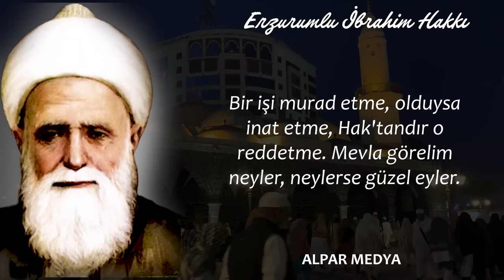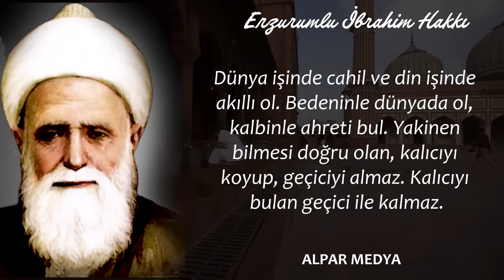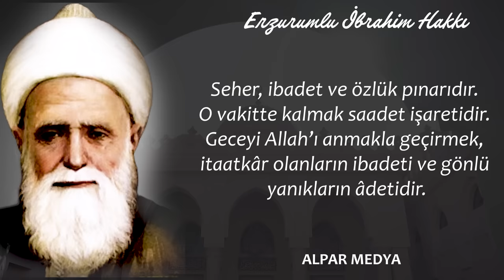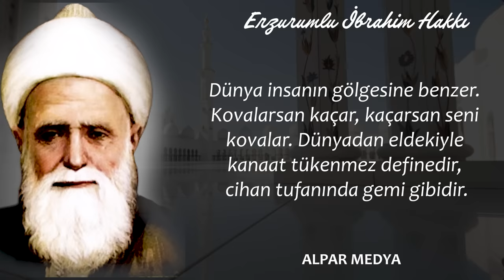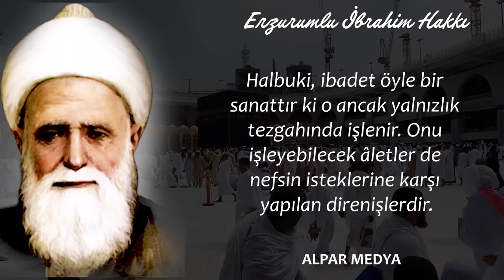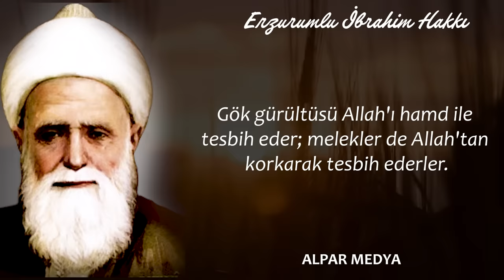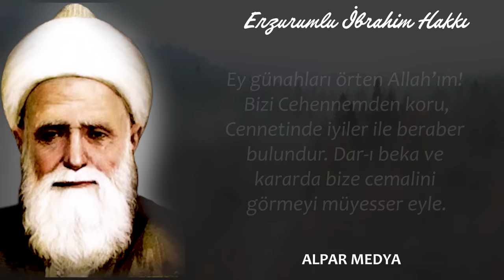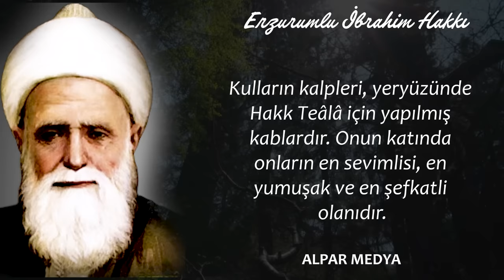Eğer Uyku Zevkli Bir Nimet Olsaydı... I Erzurumlu İbrahim Hakkı Hazretleri Bilge Sözleri - Alıntılar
Erzurumlu İbrahim Hakkı Türk mutasavvıf, sosyolog ve âlim. Marifetname'nin yazarıdır. Küçük yaşlarda annesini ve daha sonra babasını yitiren İbrahim Hakkı, bir süre amcasının yanında kalmış, bu süre içinde eğitimine devam etmiştir. 1747'de İstanbul'a gelerek Sultan I. Mahmut ile görüşmüştür.

Alpar Medya olarak, sözlerin, alıntıların ve anlamlı sözlerin büyülü dünyasına hoş geldiniz. Kanalımızda en güzel ve etkileyici sözleri, bilgelik dolu aforizmaları, derin anlamlarıyla atasözlerini ve deyimleri bulacaksınız. Motivasyon arayanlara ilham kaynağı olacak motivasyonel sözlerle yüreğinizi coşturacak, kitaplardan seçilmiş alıntılarla düşüncelerinizi besleyeceksiniz. Felsefi bir yolculuğa çıkmak isteyenler için en güzel felsefi sözleri ve kısa felsefi düşünceleri sunarken, güzellik ve derinlik arayanlara resimli ve sesli güzel sözler sunuyoruz. Ayrıca, cesurca yüzleşmemizi sağlayan ağır sözlerle gerçekleri gözler önüne seriyor ve özlü sözlerle hayata dair değerli öğütler sunuyoruz. Alpar Medya olarak amacımız, sözler ve alıntılar aracılığıyla ruhunuzu beslemek, düşünce dünyanızı genişletmek ve sizlere motivasyon dolu bir içerik sunmaktır.